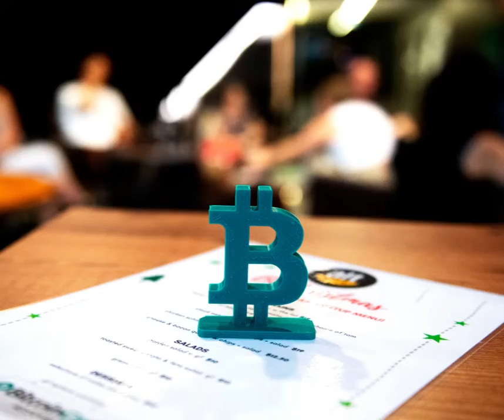Happy New BCH Year!!!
A small snapshot of the last months of a range of new businesses accepting bch bitcoincash. The bitcoin of preference in the Bitcoincashcity